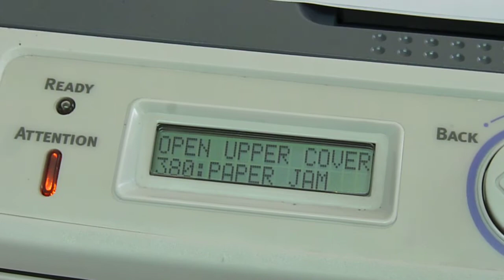Oki B430d zacięcie papieru przy wydruku z podajnika 1